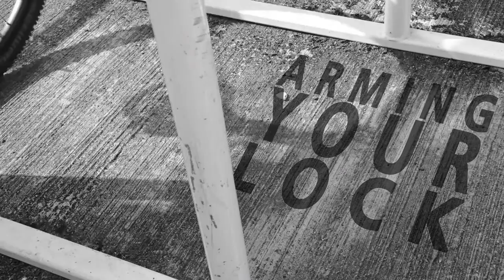Présentation des antivols U avec alarme Alarm-D d'Oxford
Les antivols avec alarme Oxford permettent d’offrir à votre vélo une double protection.
Lorsque l’antivol est manipulé ou brusqué, il émet un signal sonore de 120 décibels qui fera alors fuir le voleur. Cet antivol existe en deux formats : U Mini ou Maxi.
De plus, ils possèdent une certification attribuée par l’organisme Sold Secure.
Découvrez en vidéo la présentation de cet antivol et de son support à fixer sur cadre.

🚲 Découvrez les autres antivols vélo avec alarme sur Lecyclo.com